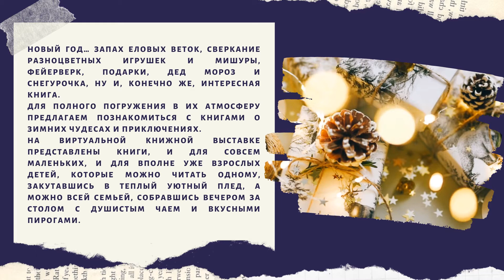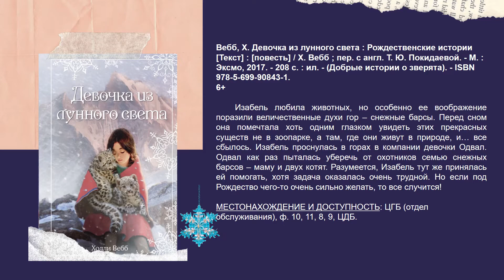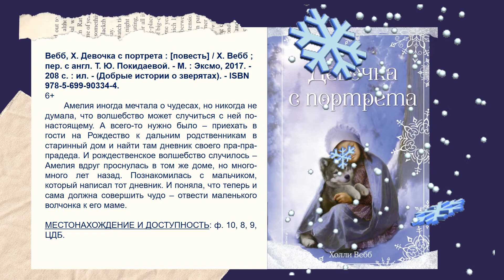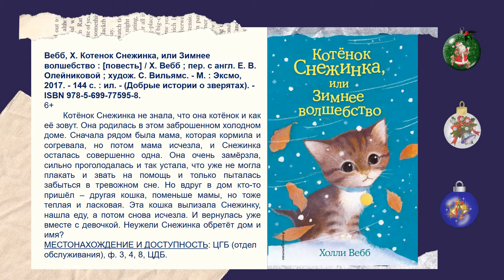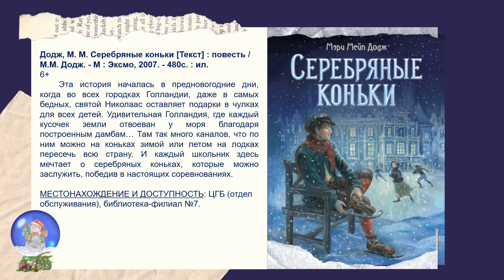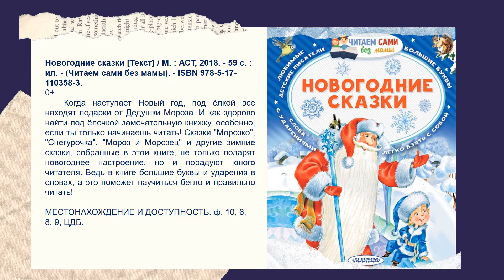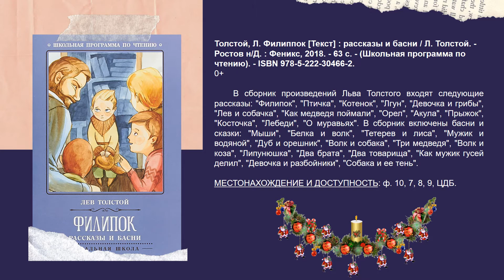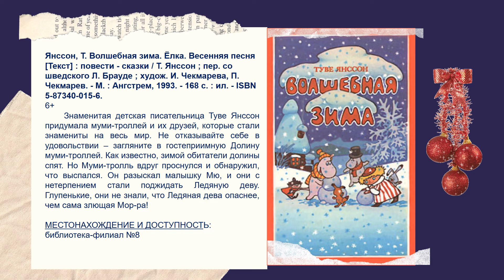Виртуальная книжная выставка «Новогодние приключения в стране литературных героев»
Виртуальная книжная выставка «Новогодние приключения в стране литературных героев» от МБУ "ЦБС" г. Стерлитамак